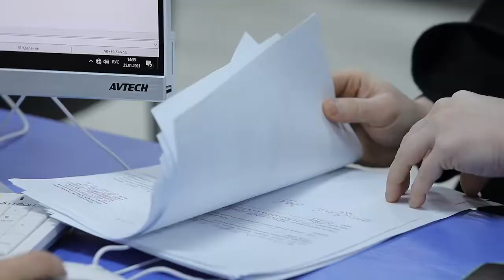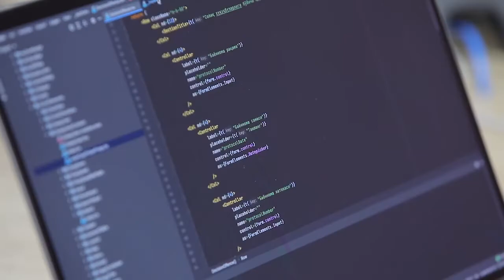⏳SOLIQ VAQTI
👉Soliq kodeksiga o‘zgartish va qo‘shimchalar kiritildi

 👉Jismoniy shaxslar 2021-yilda qancha mol-mulk va yer solig‘i to‘ladi?

👉Til bor ekan, millat barhayot!

👉Bozorlarda narx-navo qanday?

👉Vositachi orqali xizmatlar norezidentdan olinganda hisobvaraq-fakturalarni rasmiylashtirish tartibi